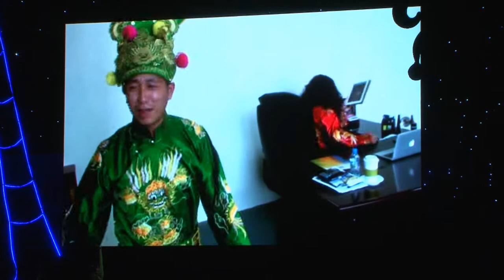Chuyện cái ghế - FTG [HD] (Official video)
FTG biểu diễn tại hội diễn FPT 13/09/2012